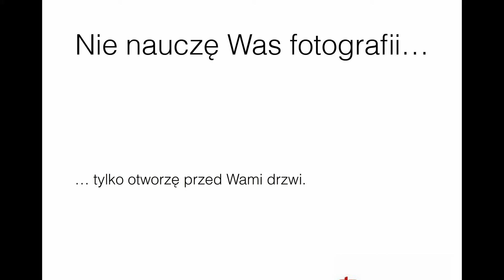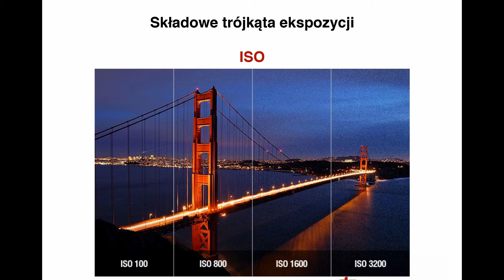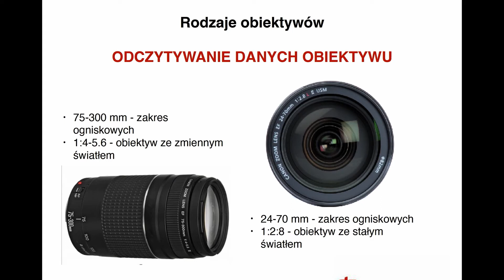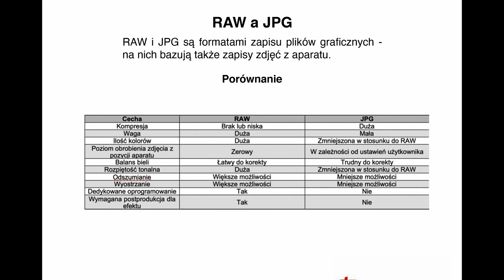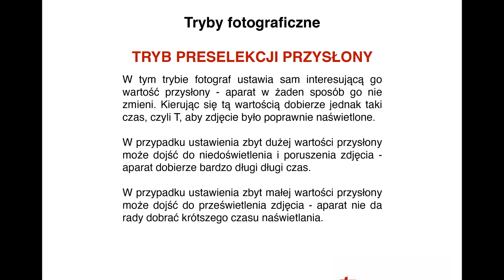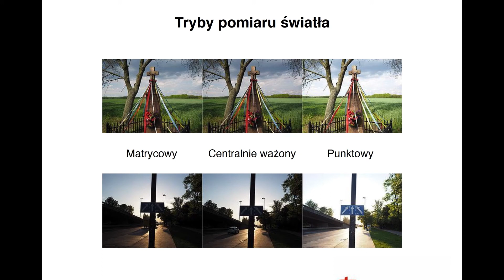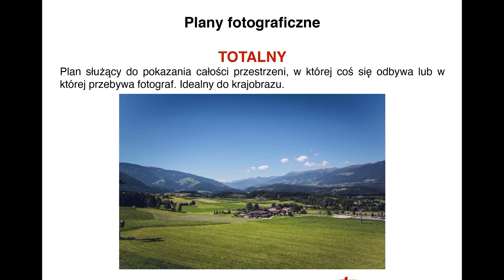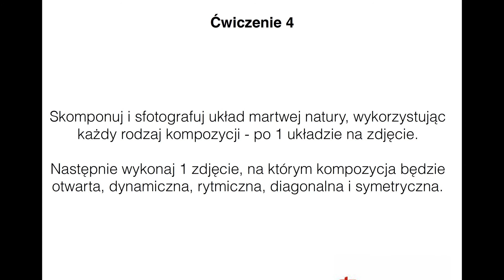Fotografia - Techniczne podstawy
Centrum Sztuki w Oławie nieustannie podtrzymuje ciągłość zaplanowanych wcześniej kulturalnych działań, dostosowując je do aktualnych warunków. Wspierając lokalnych artystów w listopadzie i grudniu 2020 roku, zrealizowaliśmy bogaty materiał filmowy, tak aby każdy mógł znaleźć dla siebie coś ciekawego! Zapraszamy na najnowszą edycję kursów i sekcji online!
Zajęcia prowadzi Bartek Janiczek, wrocławski fotograf zajmujący się fotografią sztuki, człowieka i historii. Można go spotkać na koncertach, rekonstrukcjach historycznych, wydarzeniach społecznych czy pod scenami teatrów. Oprócz uwieczniania świata zajmuje się także edukacją – na jednej z wrocławskich uczelni prowadzi zajęcia z przedmiotów związanych z fotografią oraz wizualnością. Jego zdjęcia trafiały m.in. do takich tytułów jak National Geographic Polska czy wydawnictw książkowych.
Od kilku lat współpracuje z Centrum Sztuki w Oławie; w Ośrodku Kultury prowadzi zajęcia cykliczne (weekendowe) w małych grupach m.in. z fotografii prasowej.
Techniczne podstawy fotografii
Fotografia to nie tylko artyzm i kreacja, ale także wiedza techniczna. By zdjęcie było dobre, należy umieć wykorzystać sprzęt, którym dysponujemy. Dzięki temu filmikowi dowiecie się więcej o takich pojęciach jak trójkąt ekspozycji, czułość czy kompozycja. Od teorii do praktyki! Zapraszamy!
Film opublikowany po raz pierwszy 23 listopada 2020 roku na Facebooku Centrum Sztuki w Oławie.